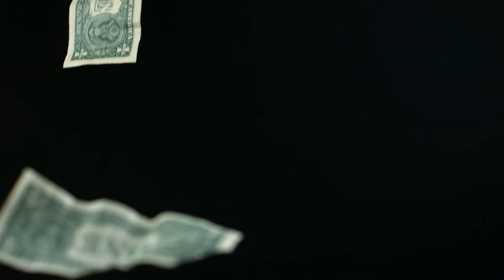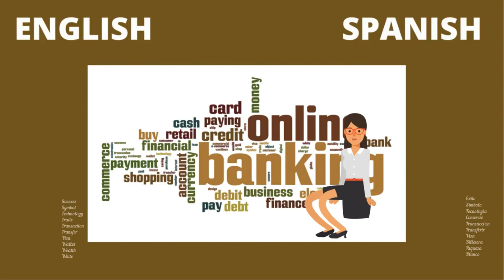# 10 Aptitud mental en inglés. Vocabulario: Éxito ... Blanco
# 10 Mental English fitness. Vocabulary: Success...White.
The online banking vocabulary is fitness for IELTS, immigration, and anyone. You can train your brain. We suggest you train your brain by using the Banking vocabulary. There is a banking word cloud. The banking words will be useful to upgrade your everyday & IELTS vocabulary, listening & speaking skills.
You will be able to hear the different English pronunciations.